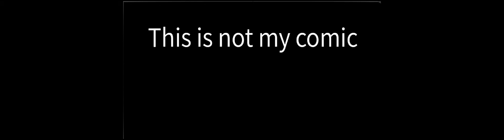the golden guard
@funny @the owl houes comics @hunter @ the golden guard